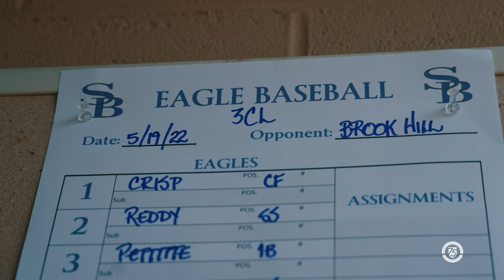SBS Baseball, 2022 TAPPS Division II State Champions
Journey along with Second Baptist School's varsity baseball team's playoff rise to claim the TAPPS Division II State Championship title on May 19, 2022.